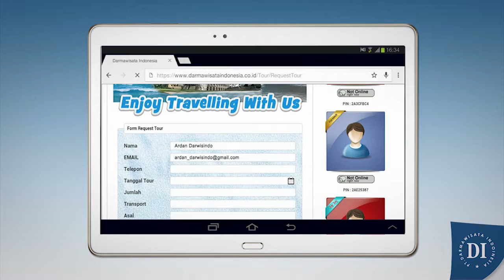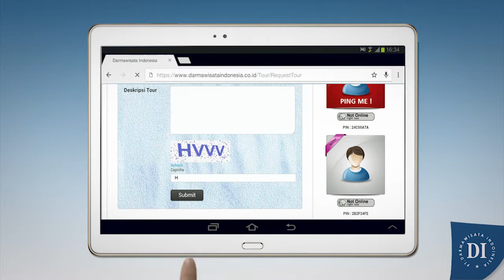Video Tour Darmawisata Indonesia English Version